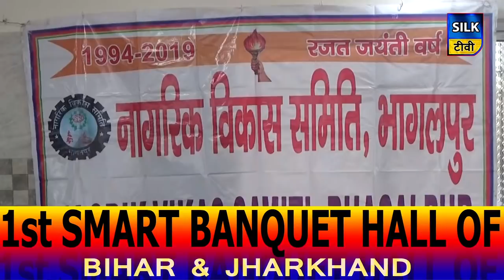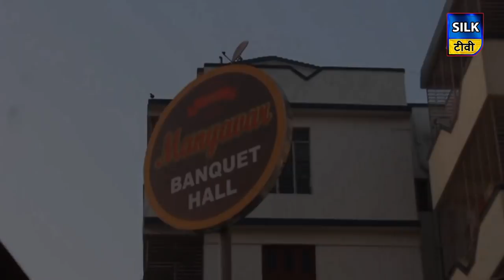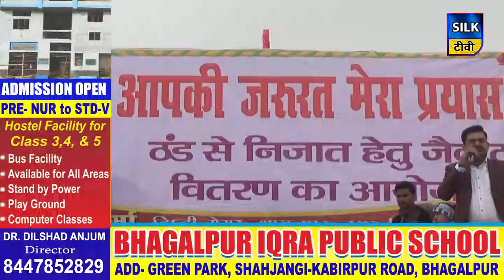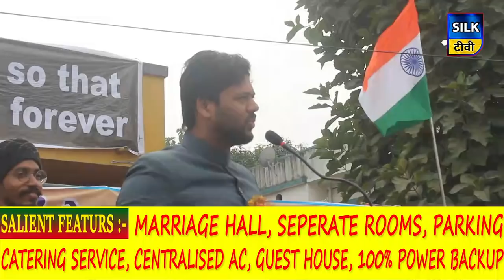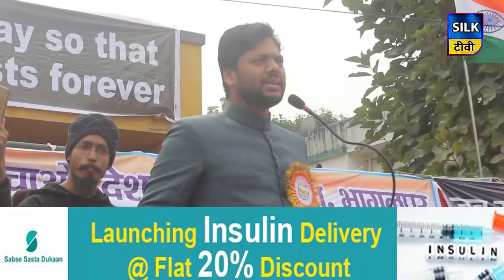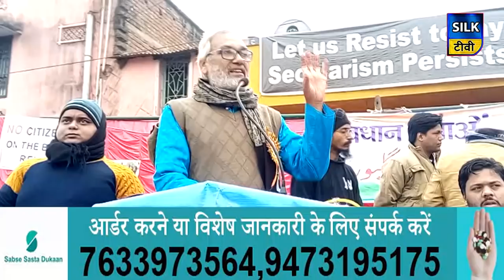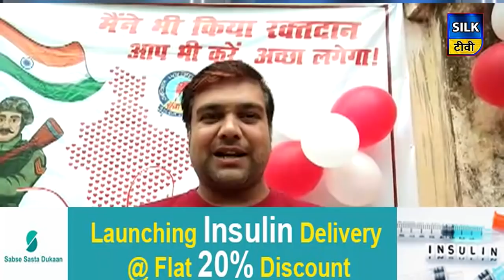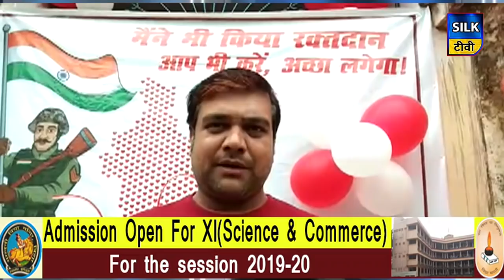SILK TV- जिले की खबरें एक साथ | 05 JANUARY 2020